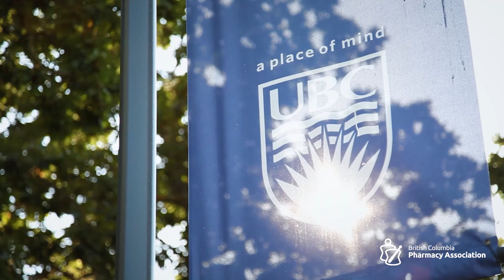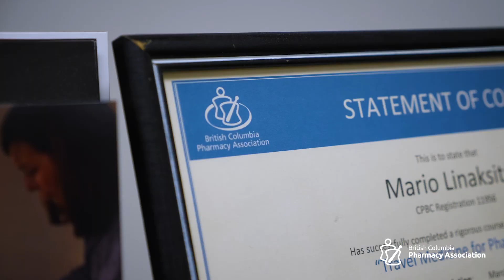Murray Dykeman Mentorship Award 2022: Mario Linaksita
Keep an eye on the details, without forgetting the big picture. It’s the piece of advice that leaps into pharmacist Mario Linaksita’s mind when he thinks back to the lessons taught by his father.

Now in his early 30s, Linaksita has now taken over the family business, serving as owner and pharmacy manager of IDA University Pharmacy, located on the University of British Columbia campus grounds. The winner of the 2022 Murray Dykeman Mentorship Award is regularly a source of advice today, especially due to his proximity to the Faculty of Pharmaceutical Sciences, the students within, and the wealth of knowledge he is willing to share.